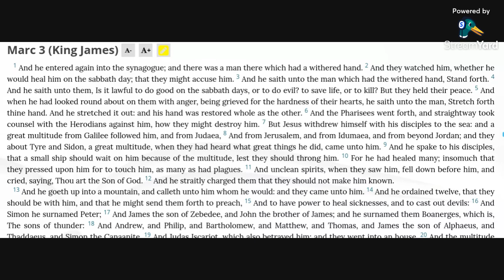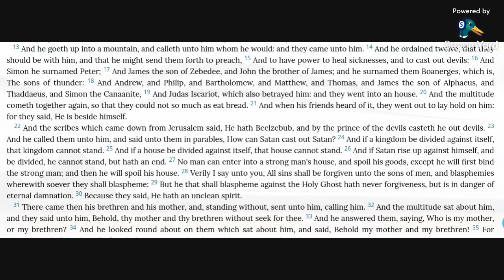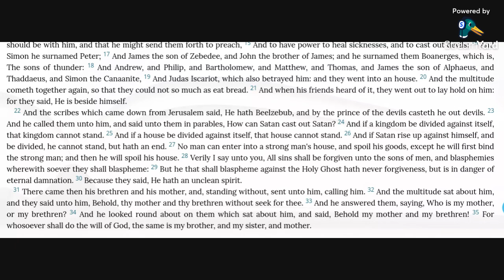Mark 3 KJV (audio with text)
Reading Mark 3 in the KJV Bible.

Allelu-YAH.  Amen.

Mark 3:11,14-15,22,28-30 KJV
11 And unclean spirits, when they saw him, fell down before him, and cried, saying, Thou art the Son of God.
14 And he ordained twelve, that they should be with him, and that he might send them forth to preach,
15 And to have power to heal sicknesses, and to cast out devils:
22 And the scribes which came down from Jerusalem said, He hath Beelzebub, and by the prince of the devils casteth he out devils.
28 Verily I say unto you, All sins shall be forgiven unto the sons of men, and blasphemies wherewith soever they shall blaspheme:
29 But he that shall blaspheme against the Holy Ghost hath never forgiveness, but is in danger of eternal damnation.
30 Because they said, He hath an unclean spirit.